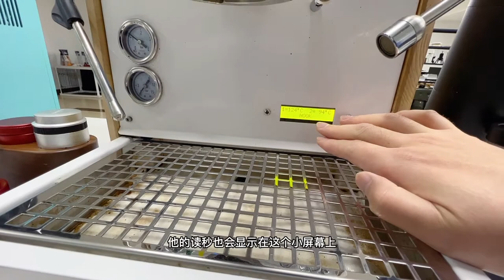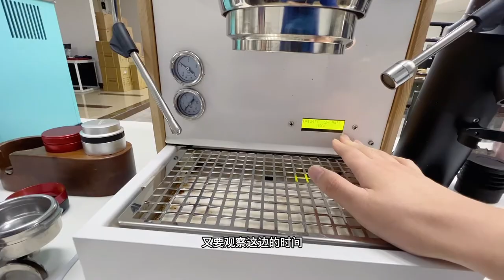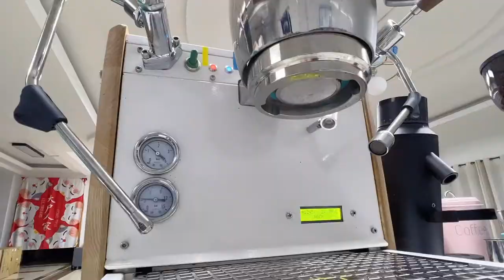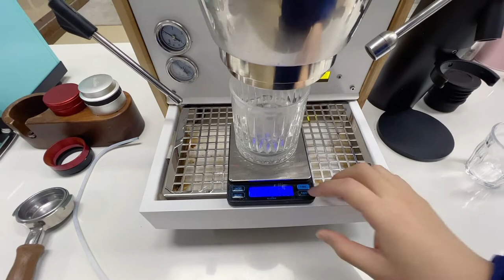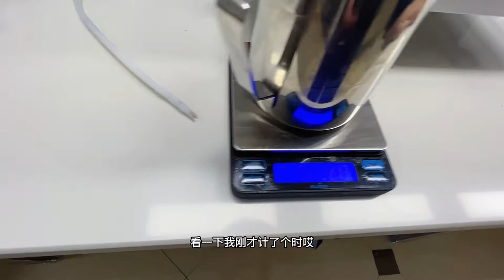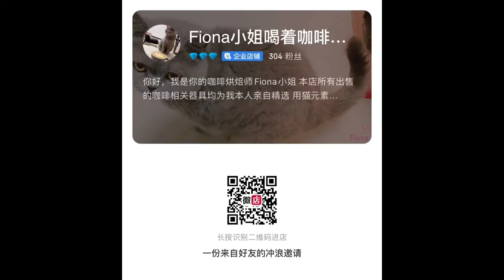Nook mini Variable Pressure coffee machine overview